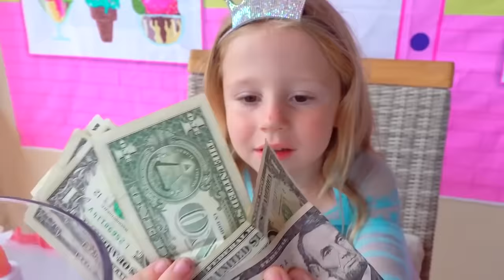स्टेसी और डैड एक सुंदर कीचड़ बनाना सीखते हैं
स्टैसी एक नया खिलौना चाहता है, लेकिन उसके पास पैसे नहीं हैं। फिर वह एक बहुरंगी हस्तनिर्मित बनाने और इसे बदलने का फैसला करती है।